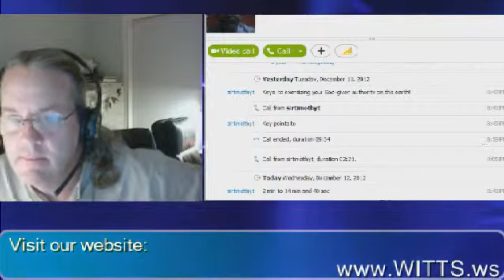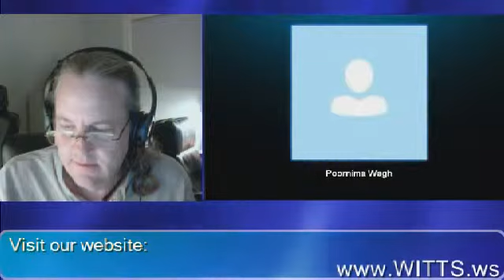#121 How to Have Miracles On-Demand; Guest: Poornima Wagh -- Politics & Corruption